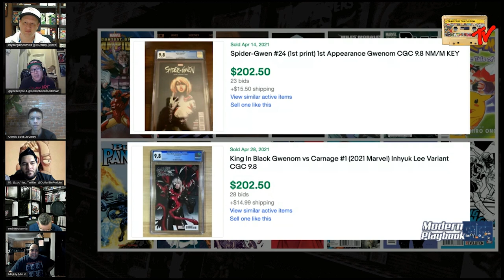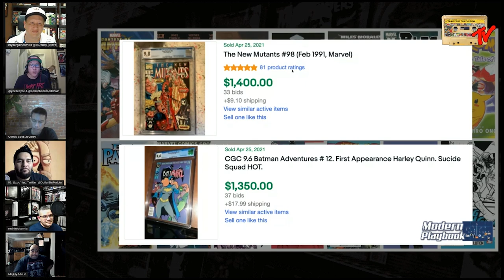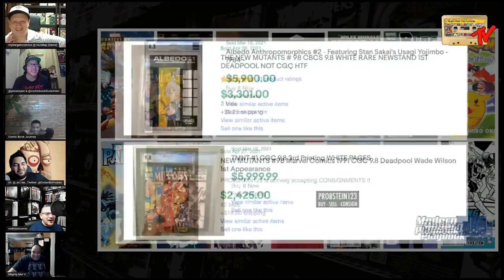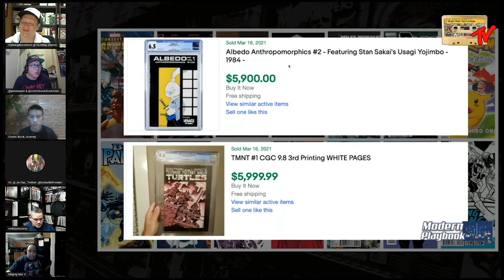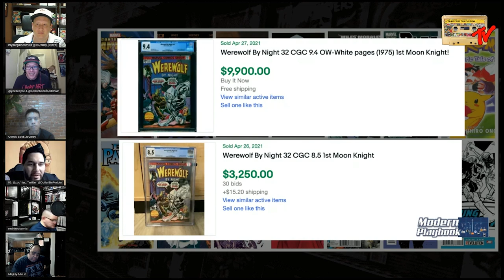Deal or Flipside | Modern Playbook Roundtable | 05-08-21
Join us as we play one of our favorite games. Deal or Flipside. Aaron and Steve have put together a set of books for the panel to decide which books they would purchase at a certain price point. Get in the minds of these dealers and flippers.